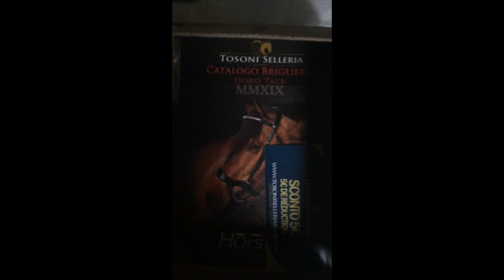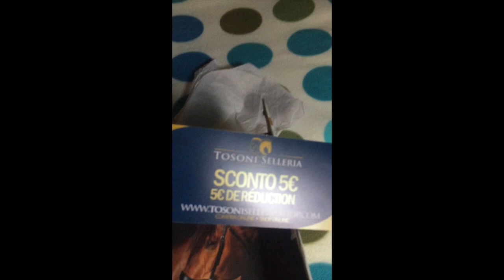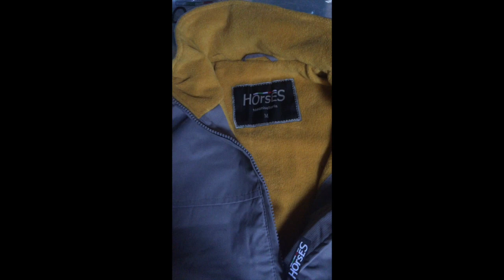Unboxing Tosoni Selleria parte 1 || Ely e Bailando Official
Ciao a tutti e benvenuti in questo nuovo video Haul! Oggi unboxing di Tosoni Selleria, che adoro! Nel prossimo video, vedrete tutto indossato da me e bailando mentre lavoriamo in campo! Se il video ti è piaciuto metti like e commenta!

Qualche informazione su di me:

Elena : 23 anni

Disciplina Equestre : Alta Scuola Spagnola
Monto presso la Scuderia Reali a Prato
Montaggio video con iMovie
Riprese con iphone s